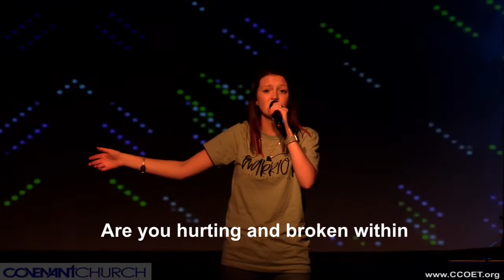Wednesday Service 6/23/2021